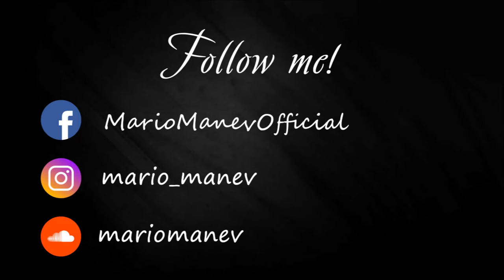Mario Manev Pozna li me Azis Piano Cover